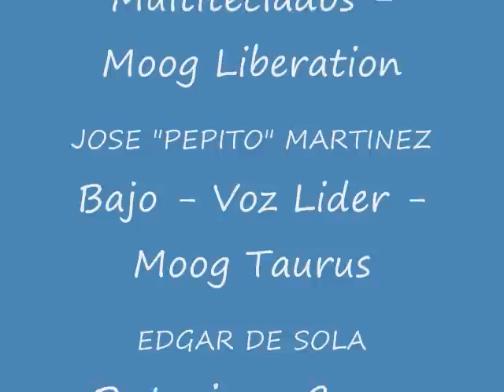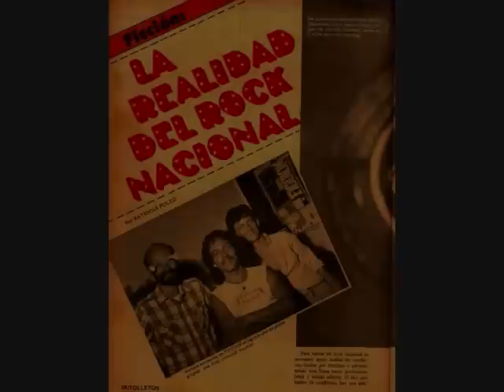Ficcion "Sobre El Abismo" en vivo (1984)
La energia que traia el Aditus Original simplemente fue transferida al Grupo Ficcion, he aqui una prueba.
En los 80's la banda se mantuvo bastante activa dando numerosos conciertos, en este concierto en particular cerramos con "Sobre El Abismo", Ignacio Lares hace uso magistral de su Liberation, al igual que Pepito quien usaba el Moog Taurus como un maestro.
La idea era que tres sonaran como seis o mas!
Ustedes diran, gracias por escuchar y ver este video.
Recomendamos que este video se oiga a FULL VOLUMEN!
FICCION III esta ya casi listo, creo que sera una buena sorpresa para los amantes de Prog Rock hecho en Venezuela!

The energy from the Original Aditus was simply transferred to the Group Ficcion, and here is the proof:

In the 80's the band remained very active giving numerous concerts .In this particular concert we closed with "Sobre El Abismo" ( "Over The Abyss"), Ignacio Lares makes masterful use of the Moog Liberation, as well as Pepito who used the Moog Taurus masterfully.
The idea was that three musicians should sound like six or more!
We will leave it up to you. Thank you for listening and watching this video.
We recommend that this video should be listened with FULL VOLUME!
FICCION III is almost ready, I think it will be a surprise for fans of Prog Rog made ​​in Venezuela!